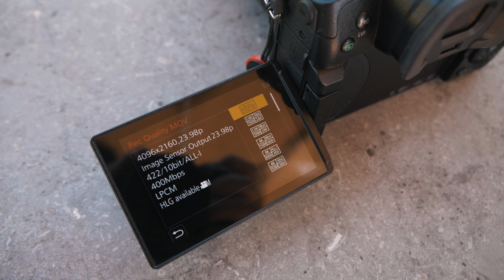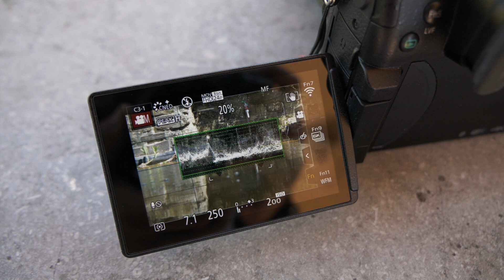Le Panasonic GH5 18 MOIS PLUS TARD : TOUJOURS DANS LE COUP ?!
C'est la rentrée ! Quel boitier choisir pour cette fin d'année ? Un plein format ? Du APS-C ? Du micro 4/3 ? Aujourd'hui je vous parle du Panasonic GH5 et je regarde si celui-ci est toujours dans la coup 18 mois plus tard ?!

! BOÎTIERS !

! OBJECTIFS !

! MONITEUR // ENREGISTREUR !

! FILTRES !

! STABILISATEURS !

! SAC PHOTO !

! SON !

! LUMIÈRES !

! DIVERS !

SpeedBooster Metabones XL :

! BATTERIES V-MOUNT !